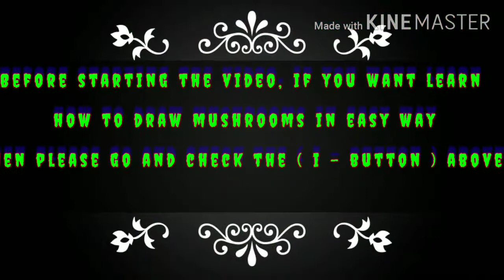HOW TO DRAW MUSHROOMS { PART -2 }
Hello friends

Learn how to draw Mushroom step by step drawing tutorial

Here is a simple trick to draw Mushroom. Creative and easy way to draw. Free hand art .

HOW TO DRAW MERMAID

We release some pictures of our next project in advance and let you know when  the video is going to come on youtube.
Also you can give us suggestions for our next project. So go and follow us in Instagram

SongHeroes Tonight (feat. Johnning)ArtistJanjiLicensed to YouTube byWarner Chappell, Featherstone Music (publishing), ASCAP, LatinAutor - Warner Chappell, UNIAO BRASILEIRA DE EDITORAS DE MUSICA - UBEM, LatinAutor, and 25 Music Rights Societies